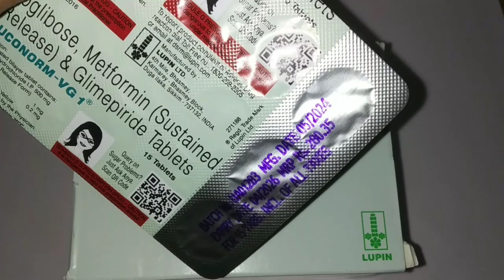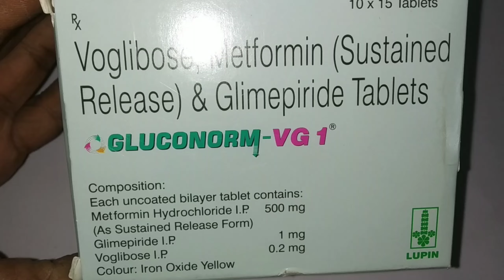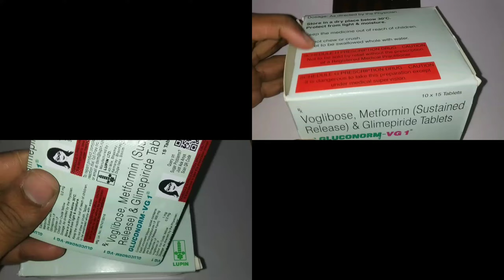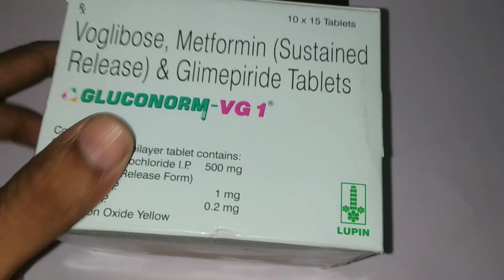Gluconorm vg1 tablets : composition,uses,dose and side effects..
gluconorm vg1 tablets review.
Composition:- voglibose,metformin hydrochloride and glimepiride.